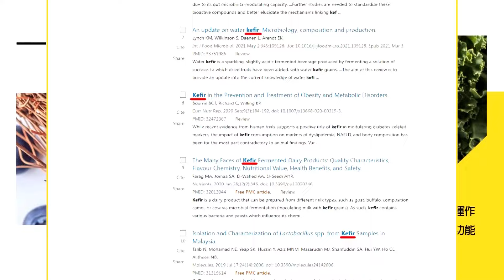鍾明軒訪陸說好話又被出征! 這次不忍了反擊：我們之間互不隸屬#ctiplus 20240701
台灣網紅鍾明軒，近期多次前往大陸拍片，因為「說好話」反遭到許多酸民攻擊，這次他受邀前往參加粉絲朋友的婚禮，在影片中回擊：我們之間互不隸屬。主持人柳傑克在中天二台節目《今晚聊點有用的》向鍾明軒喊話，繼續做對的事，更批評塔綠班都是綠腦怪，邏輯死亡。